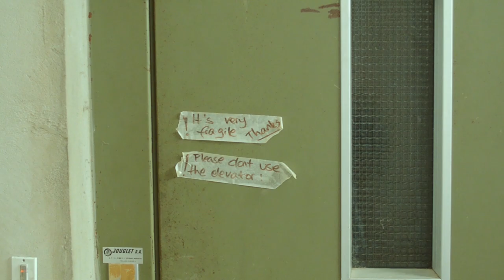Job Roggeveen - Lich